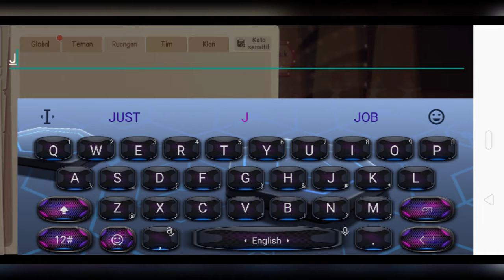kejar kejaran menjadi kucing dan tikus, Tom and Jerry chase Indonesia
link chanel RL craft

Mau Main game ini aku kasih link nya yah